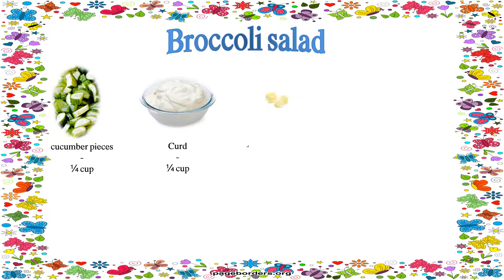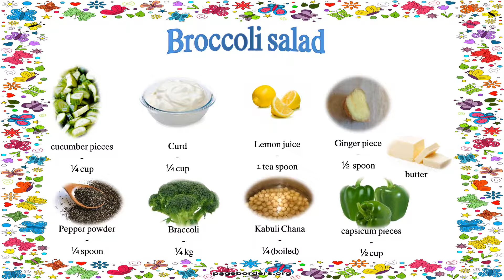Quick and Easy Dish - How to make a Braccoli Salad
Today we will learn the simple & easiest -  Quick and Easy Dish - How to make a Braccoli Salad. This video explains how to made this salad  step by step instructions in the easy way.Watch & Try it.